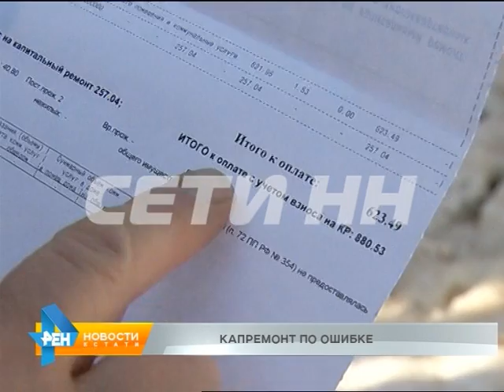Новый скандал с капитальным ремонтом - плату за кап.ремонт начали взимать с жителей аварийных домов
Новые коммунальные сборы принесли новые проблемы. С марта месяца в жировках появилась новая графа - на капитальный ремонт. И что самое удивительное, платежки с новой графой получили жители аварийных домов - тех самых, которые ремонтировать бесполезно и которые предназначены под снос.